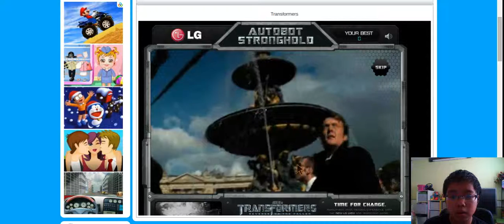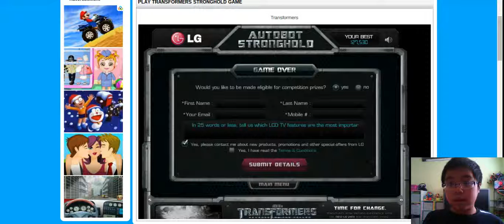my first chromebook video